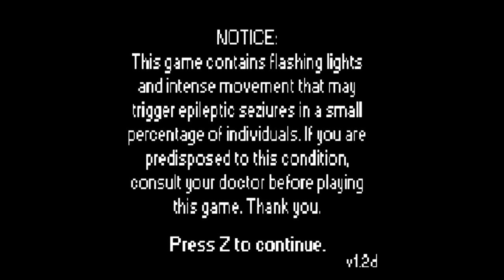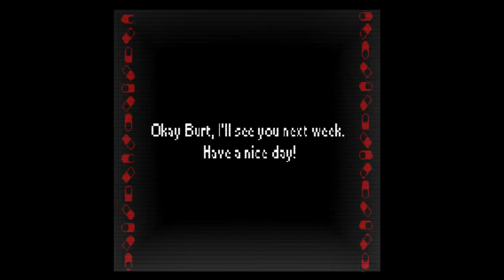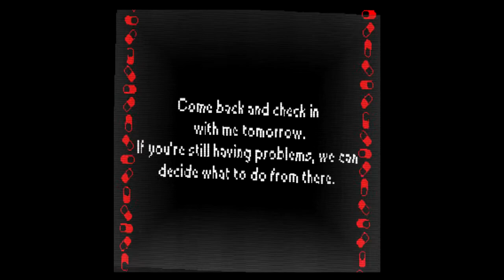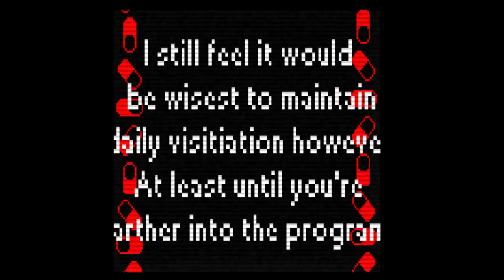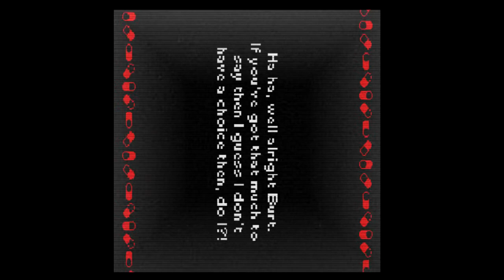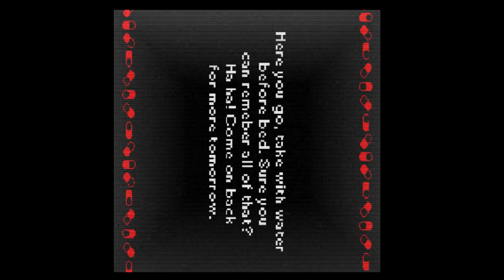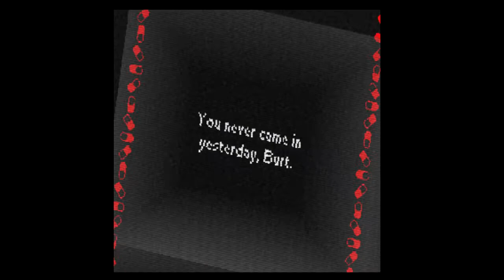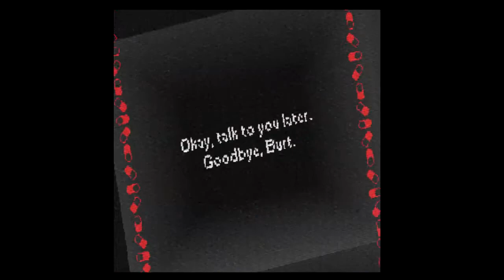Rook plays: ViViD (p1)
ViViD is an interesting game...well, experience, where you are a man off his donkus with medicinal pills.

Psychedelic.